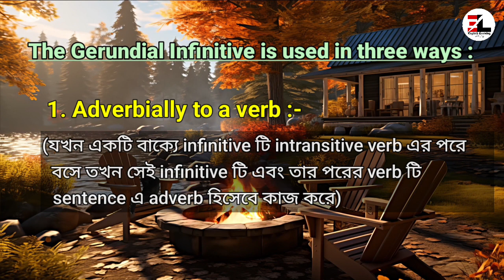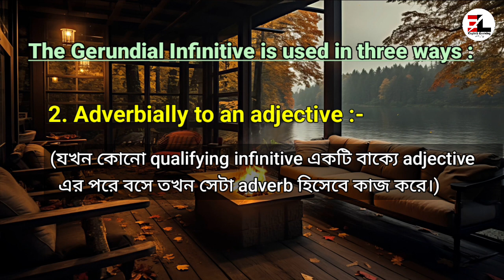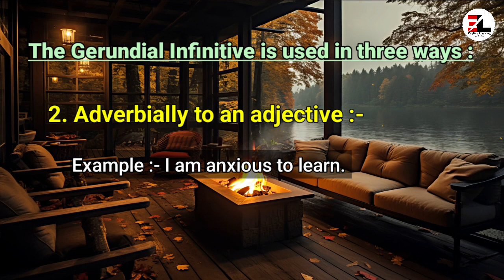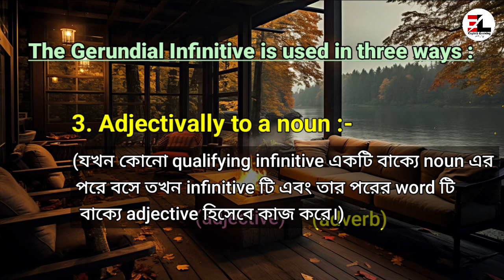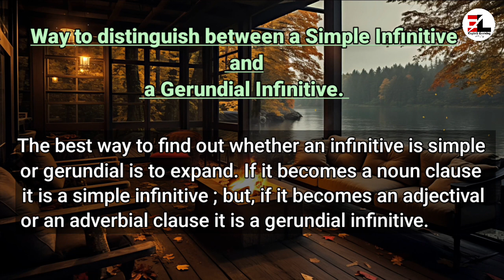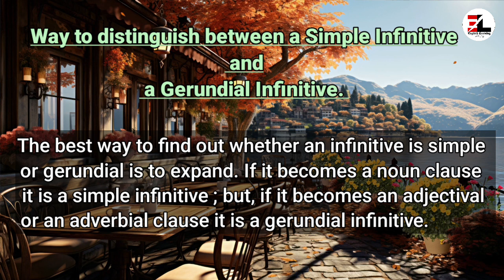What is Gerundial Infinitive or Qualifying Infinitive? | Easy explanation in Bengali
What is Gerundial Infinitive or Qualifying Infinitive?
In this video we will learn about What is Gerundial Infinitive or Qualifying Infinitive and its usage in the English Language.

Today's Topic - What is Gerundial Infinitive or Qualifying Infinitive?